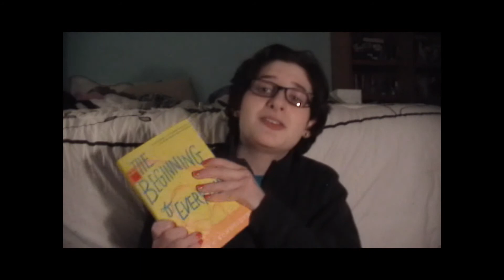The Beginning of Everything Review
Hey guys!

Let me know what you thought of this novel, let's start a discussion in the comments!